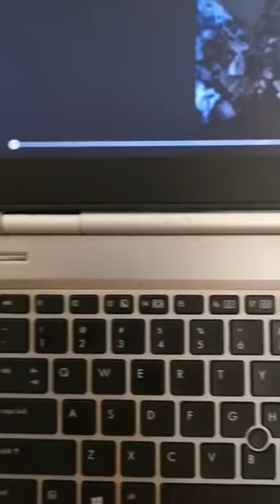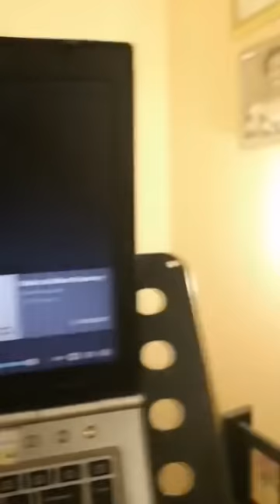URGENT: APPEL AUX MEMBRES DE LA PLATE-FORME DE L'OPPOSITION.